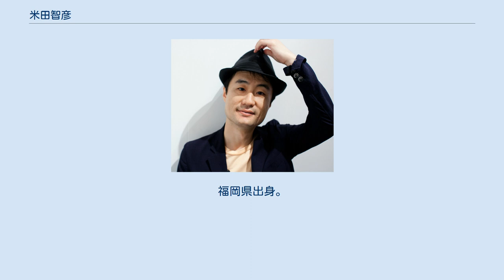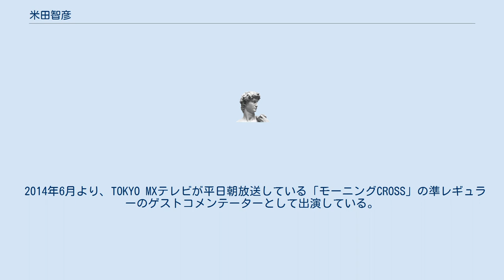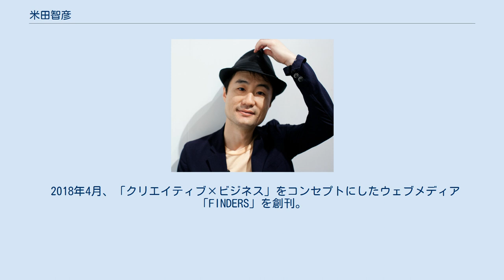米田智彦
米田 智彦（よねだ ともひこ、1973年1月23日 - ）は、日本の編集者、文筆家、コンテンツディレクター。
福岡県出身。
前ライフハッカー［日本版］編集長、FINDERS創刊編集長。
 福岡市出身。
福岡県立修猷館高等学校卒。
青山学院大学在学中からミュージシャンとして活動。
編集者に転身後、研究機関、出版社、ITベンチャー勤務を経て、フリーの編集者・ディレクターとして出版からウェブ、ソーシャルメディアを使ったキャンペーン、プロダクト開発、イベント企画まで多岐にわたる企画・編集・執筆・プロデュースに携わる。
 2005年より「東京発、未来を面白くする100人」をコンセプトとしたウェブマガジン「TOKYO SOURCE」を有志とともに運営。
数々の次世代をクリエイトする異才へのインタビューを行う。
 2011年の約1年間、家財と定住所を持たずに東京という"都市をシェア"しながら旅するように暮らす生活実験「ノマド・トーキョー」を敢行。
約50カ所のシェアハウス、シェアオフィスを渡り歩き、ノマド、シェア、コワーキングなどの最先端のオルタナティブな働き方・暮らし方を実践する100人以上の「ライフデザイナー」と出会い、その現場を実体験する。
 2014年3月、ウェブメディア『ライフハッカー［日本版］』の編集長に就任。
 2014年6月より、TOKYO MXテレビが平日朝放送している「モーニングCROSS」の準レギュラーのゲストコメンテーターとして出演している。
 ※但し不定期出演 ※準レギュラーは自称であり該当番組公認の準レギュラーではない。
 2014年10月、「小屋展示場 by SuMiKa」に自身が企画立案した”移動型モバイル・トイレ型書斎”「In & Out & Go（号）」をデザイナーの安藤僚子の制作で出展。
ものづくりの分野にも進出。
 2015年4月、東急ハンズ銀座店にも「小屋をめぐる冒険〜ものづくり者たちの見本市」に同作品を展示。
 2017年6月、ウェブメディア『ライフハッカー［日本版］』の編集長、退任。
 2018年2月、株式会社シー・エヌ・エス・メディア代表取締役に就任。
 2018年4月、「クリエイティブ×ビジネス」をコンセプトにしたウェブメディア「FINDERS」を創刊。
発行人兼編集長に就任。